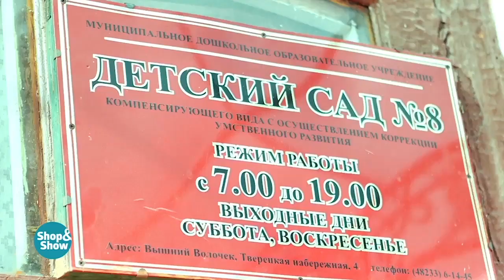Акция ДЕТИ на 01. 06. 2018. Дари добро !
Дари добро !
Стартовал летний марафон добра
28 апреля сотрудники телеканала Shop & Show и телеведущая Ольга Лебедева посетили детский сад №8 в Вышнем Волочке. Благотворительные акции в детских домах, интернатах и детских садах Тверской области телеканал проводит уже в третий раз. Марафоны добра с участием популярных артистов объединяют телезрителей из разных уголков нашей страны.

В этом году благотворительная акция будет проводиться с 1 по 3 июня – ко Дню защиты детей. Часть средств от заказов в дни проведения акции пойдет на покупку и застройку детской площадки, приобретение предметов первой необходимости для Детского сада №8 в Вышнем Волочке. Особого подхода требуют ребята, посещающие группы компенсирующей направленности для детей с особенностями в развитии. В этих группах обучаются дети в возрасте от 3 до 8 лет, и, несмотря на сложные диагнозы, они также радушно встречают гостей. Небольшое акустическое выступление сотрудников телеканала и развивающие игры с Ольгой Лебедевой порадовали ребят, их лица светились от улыбок. Воспитатели были счастливы, что их подопечным уделили столько внимания. Ольга Лебедева поделилась впечатлениями: «Я много лет работала педагогом и понимаю, что каждому ребенку нужна забота для всестороннего развития. А когда это особенный ребенок, это важно вдвойне. Я рада, что есть такие проекты и есть возможность благодаря телевидению привлечь внимание к таким социально значимым темам».

Заведующая Детским садом №8 Светлана Дмитриевна Попова выразила свою благодарность телеканалу Shop & Show: «В нашем учреждении функционируют три группы - одна старшая общеобразовательная и две разновозрастные группы компенсирующей направленности, куда ходят дети с ограниченными возможностями. Хочу выразить от имени родителей, от коллектива детского сада и, конечно, от наших детей самые искренние слова благодарности Shop & Show за то, что они откликнулись на просьбу помочь нам в благоустройстве детской площадки».

Специалист по работе с детьми с ОВЗ Ольга Николаевна Сергенко также отметила актуальность данной акции: «Наши детки особенные. Они требуют очень много внимания. Мы, воспитатели детского сада, находим подход к детям, к их родителям, чтобы наша совместная работа шла на пользу деткам. Мы благодарны телеканалу Shop & Show за отклик, мы рады поддержке в благоустройстве детского сада. Это очень важно для наших детей».

Генеральный продюсер Shop&Show (АО «ТВТорг») Павел Ирьянов отмечает, насколько важна для телеканала благотворительная миссия: «Мы рады помогать социальным центрам и детским садам в регионах. Мы получаем массу позитивных откликов от наших зрителей. В марафонах добра на Shop&Show принимали активное участие популярные артисты Виктор Логинов, Вадим Азарх, Павел Паскаль, Руслан Силин, Ольга Масальская, Вячеслав Славич, Сергей Белоголовцев и другие деятели шоу-бизнеса. Также акцию «Дари Добро» поддерживают наши партнеры. За время проведения подобных акций, мы постоянно ощущаем, насколько важна для ребят поддержка. Видеть радость в их глазах – это незабываемо! Мы будем нести дальше этот импульс добра!»

Команда телеканала Shop&Show приглашает всех желающих принять участие в акции «Дари Добро». Совершая покупки с 1 по 3 июня на телеканале, вы помогаете детям.

Еще было бы интересно организовать программу с участием известной модели и блогера Ольги Лебедевой (она участвует в этой акции) и с участием представителя телеканала Shop&Show, беседу о благотворительности и о том, как важно помогать именно детям с различными особенностями здоровья.

С уважением, Усова Кристина, заместитель генерального директора PR-агентства "Золотые слова"